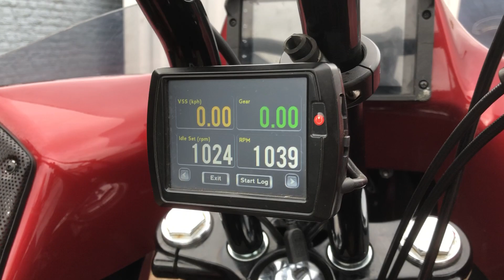Dyna Clubstyle FXRT Fairing Dominator Motorcycles & Dominator Crashbar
Glass fibre fxrt fairing made in our shop in the netherlands, Dominator motorcycles Den Bosch

Fxrt fairings for Road King, Fxr, Dyna, Softails 2018 and up.

Fxdb 2013,
107 cubic inch fuel moto Big Bore outlaw kit,
50mm screaming eagle ported throttlebody,
Cnc ported heads by fuelmoto,
Woods 777 cams,
5.5 injectors,
S&S adjustable pushrods,
Predator front mount,
Alloy art rear mount,
Alloy art top mount,
Barnet clutch,
Progressive Suspension 13,5” rear shocks,
Hyperpro front springs/shocks,
Dominator motorcycles Fairing,
Lowrider S wheels,
Brembo Calipers,
Powerviseon / dynojet tuned and mapped by FuelmotoUSA,
Android dual din Radio / navi / Carplay / speakers,
Saddlemen step up  seat,
Leatherpros saddlebags V3,
Flo motorsports pegs, shifter and brake pedal,